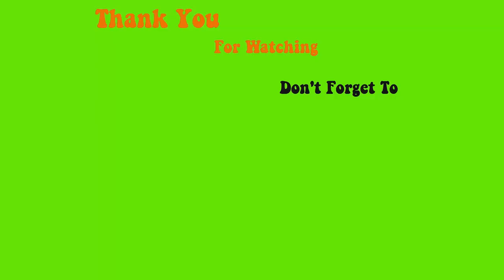A simple guide to drawing Lines for newbies - Max Estrada